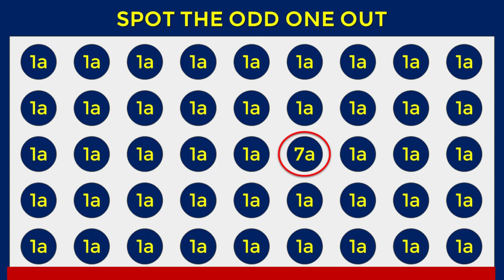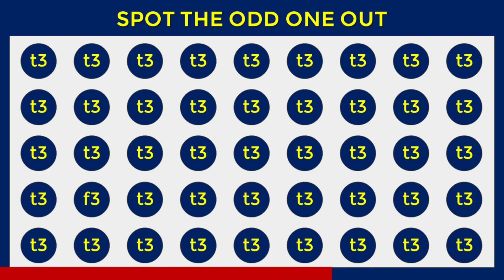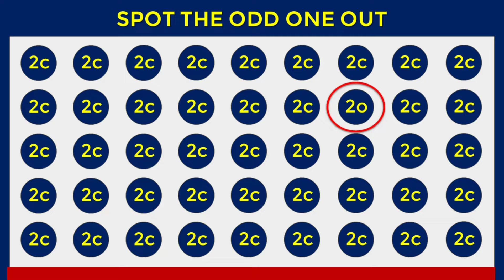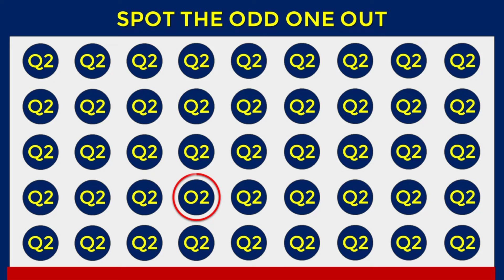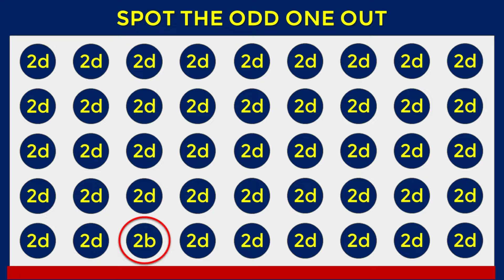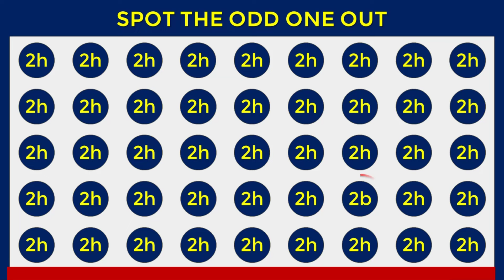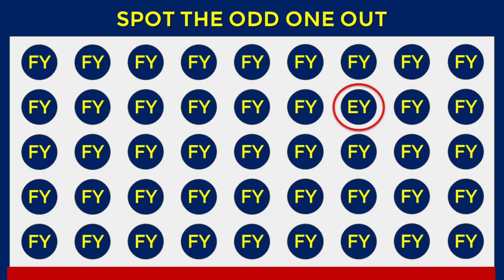HOW GOOD ARE YOUR EYES? | CAN YOU FIND THE ODD WORDS? l Puzzle Quiz - #239